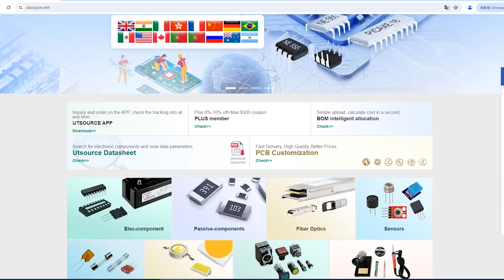74F151 electronic component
Manufacturer Part Number:74F151
Brand:Motorola
DateCode:96+
Package / Case:SOP/3.9
Category:Integrated Circuits (ICs)
Warranty:100% Perfect Functions